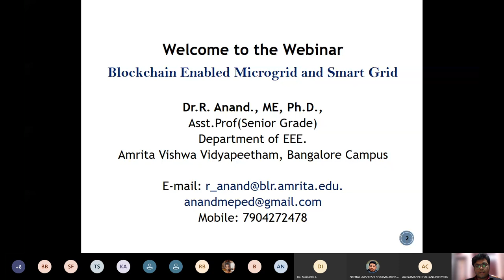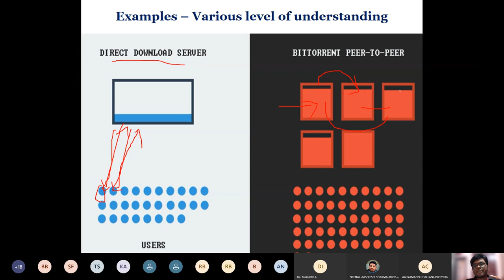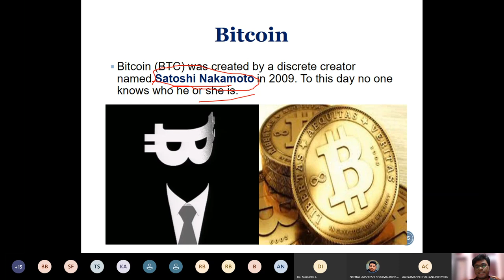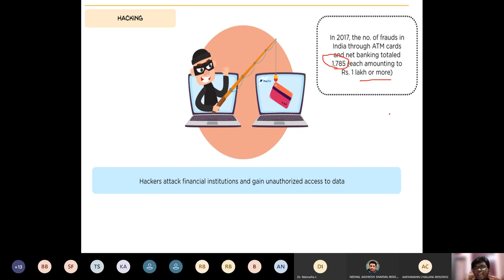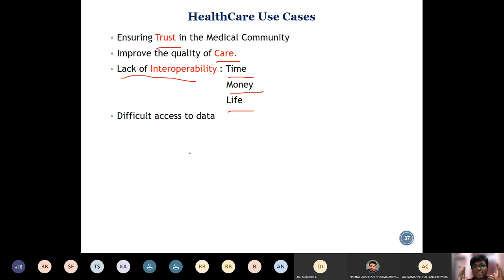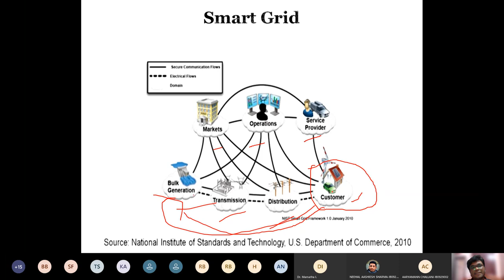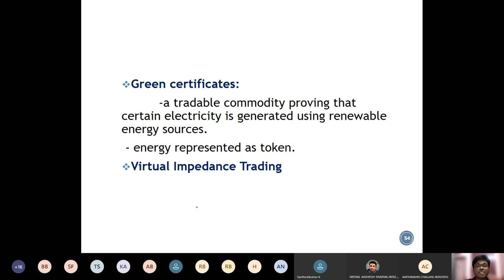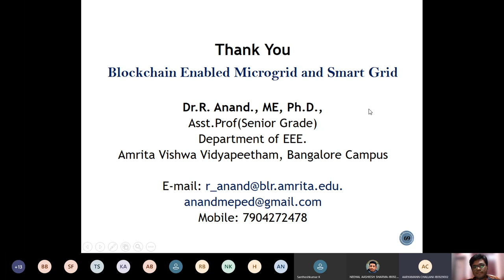Dr Anand R: Blockchain-enabled Microgrid and Smart Grid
An interactive webinar on Blockchain technology and its applications in Microgrids and Smart Grids, by Dr Anand R, Assistant Professor (Senior Grade) at Amrita School of Engineering Bangalore, Amrita Vishwa Vidyapeetham. The webinar was conducted on Microsoft Teams.
About Blockchain:
Blockchain is an emerging technology that has gained considerable attention in the past few years and is becoming an important component of grid modernization. It is a distributed database that uses data cryptography and consensus algorithms to validate, authenticate and create a trusted distributed database environment, adding immutability, traceability and transparency to energy and utility data records. Blockchain will be an important technology to enable new energy market design, create new peer-to-peer energy transaction models, improve grid efficiency and many other applications that will be introduced in the coming years.